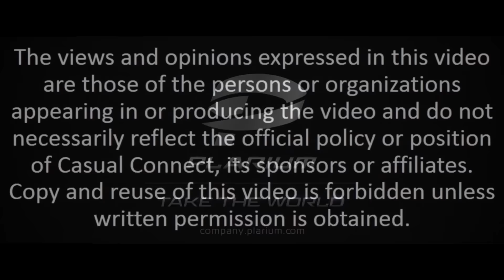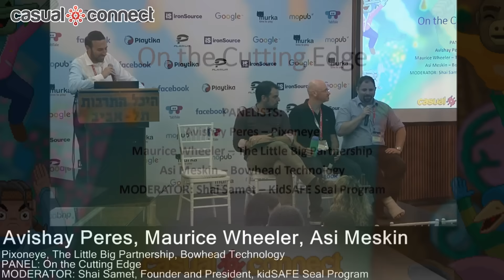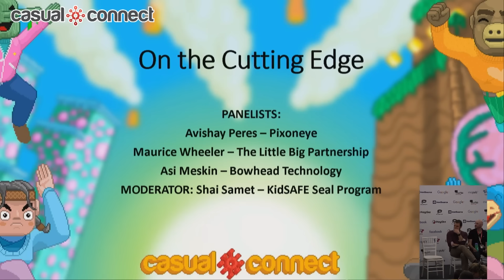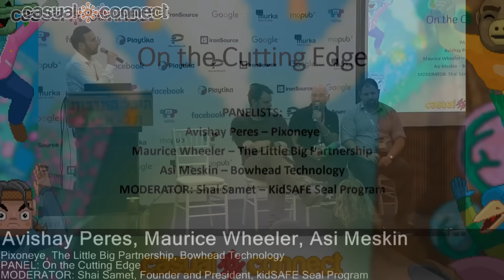On the Cutting Edge | Panel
Delivered at Casual Connect Tel Aviv 2016. Introducing new tech to the kids and family market can carry risk, especially if the products are cutting-edge and possibly controversial. Learn how a unique group of high-tech startups have dealt with these risks while still being innovative.

Avishay Peres, Director of Business Operations, Pixoneye
Maurice Wheeler, Founder and Strategy Partner, The Little Big Partnership
Asi Meskin, Co Founder, Content Creator and Head of Business Development, Bowhead Technology
MODERATOR: Shai Samet, Founder and President, kidSAFE Seal Program